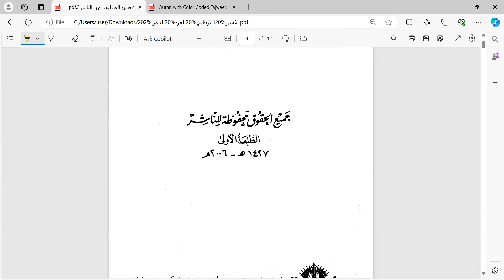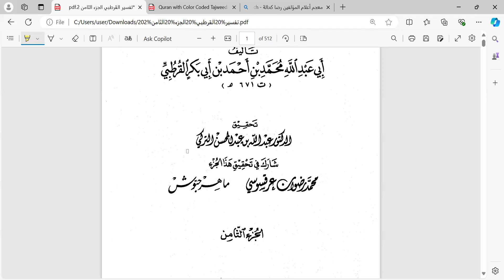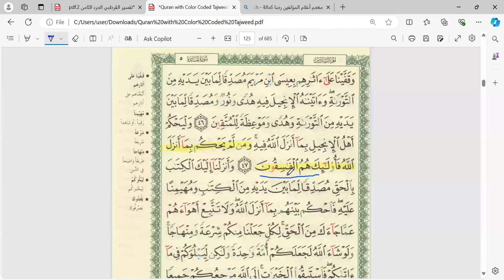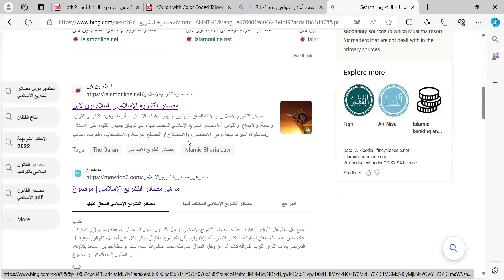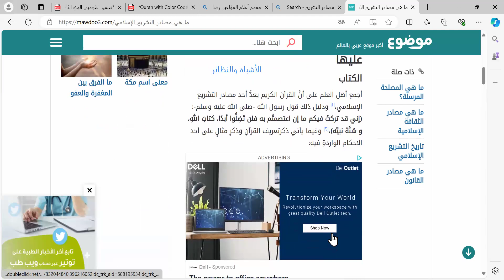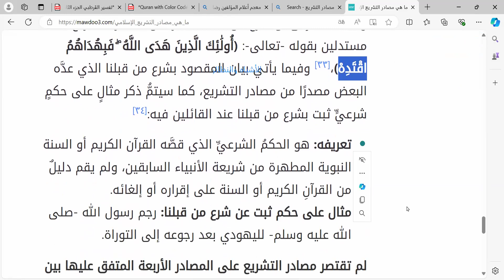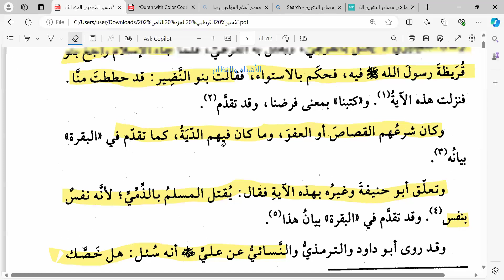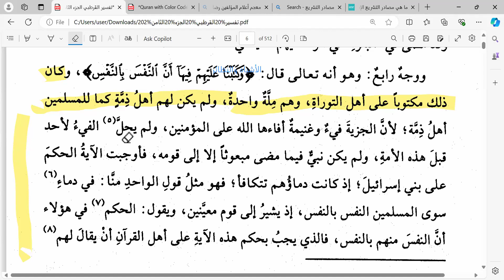Understanding the Quran: Weekday Tafsir Surah Al Maida verse 43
Sahih/Authentic. - [Muslim]